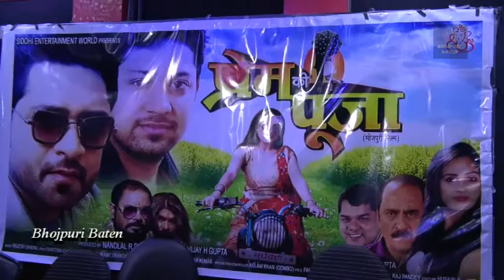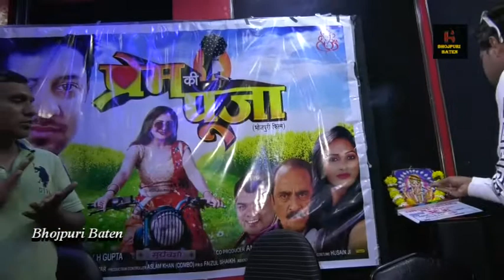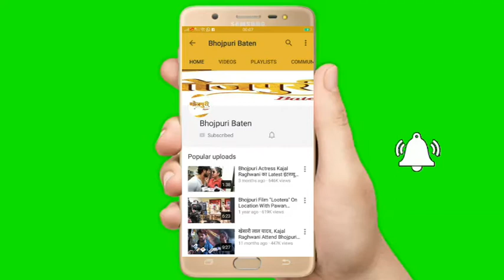सिद्धी एंटरटेनमेंट वर्ल्ड की तरफ़ से भोजपुरी "प्रेम की पूजा " फ़िल्म कां भव्य मुहूर्त